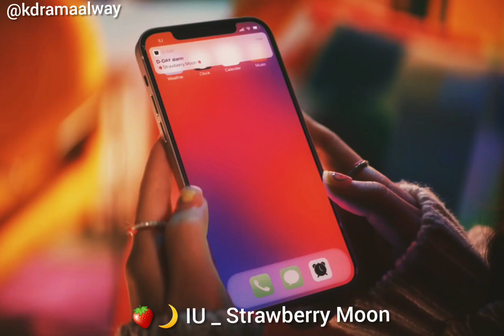Strawberry Moon _ IU